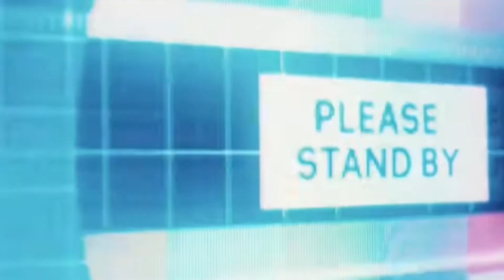TRASH OR PASS-SPIDER-MAN: NO WAY HOME - Official Trailer REACTION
"'Pop smoke, fivio foreign, stunna gambino, lil tjay, a
boogie, j.I., QUELLY woo, New Jersey, New York, nycdrill,
jersey club, ba youngboy, da baby, lil baby, toosii2x,
Osiris, prophet the artist, elzo bandz, Newark, music
video, bandmanrill, bundles fvg, woo, choo, viral, fyp, tik
tok, explore page, YouTube, silky, Kai cenat, nyc, rap, hip
hop, type beat, jay guwopo, TJ porter, kay flocka ,freshy
Dageneral, woo walk, don q, speak, bandmanrill,
bandmanrill, bandman, bandman, bandman Kevo, new
jersey, link up tuesdays, mcvertt, heartbroken, jersey
club, newark, sharpbounce, tiktok, Official Trailer